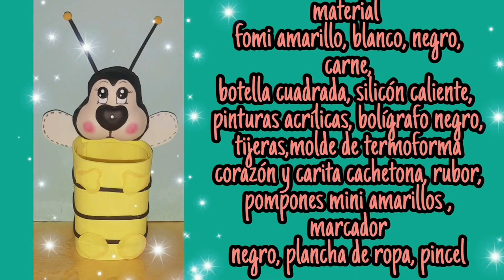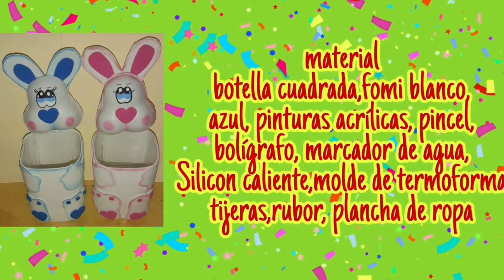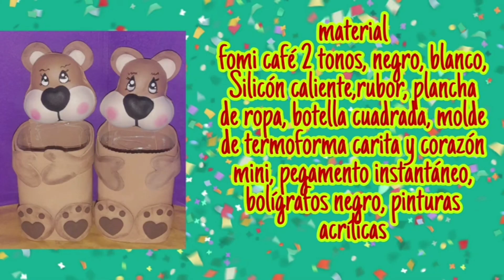🔴DIY 3 IDEAS PARA HACER DULCEROS DE ANIMALITOS 🐰 manualidades para el día del niño 🐝30 de abril 🧸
Hola familia bienvenidos, hoy realizamos unos lindos dulceros de animalitos, hechos con fomi y materiales reciclados,son muy bonitos ideales para vender, o regalar en este próximo día del niño que espero les guste y les sirva y si es así
🤡ACOMPAÑAME EN

🤡 ACTIVA LA 🔔 DE NOTIFICACIONES PARA SABER CUÁNDO SUBO UN NUEVO VIDEO 📱🤳

🤡 DEJÁ TU LIKE Y TU COMENTARIO 🗣️💌👍👍

🤡 COMPARTE CON TUS AMIGOS Y CONOCIDOS ASÍ ME APOYAS MUCHO 👍💌🗣️🤳📱🤔

🤡 VISITA MI PÁGINA DE INSTAGRAM DA CLICK EN EL SIGUIENTE ENLACE 📱📷

🤡 Muchas gracias saludos hasta pronto bye 🙋🤩🤩💌👍🗣️🔔